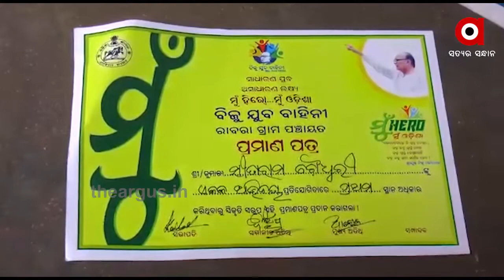ବାର୍ଦ୍ଧକ୍ୟରେ ବି ବାନ୍ଧିରଖିଛି ଅଭିନୟର ନିଶା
ଯେଉଁ ଚରିତ୍ରର ପୋଷାକ ପିନ୍ଧିବେ ଗଳାରୁ ଶୁଭିବ ସେଭଳି କଣ୍ଠ ସ୍ୱର । ଜଣେ ଲୋକ ଭିତରେ ଭଳିକି ଭଳି ଚରିତ୍ର । ଯାହା ଆଜିର ଟିଭି ମୋବାଇଲ ଜମାନାରେ ବି ବେଶ ଲୋକପ୍ରିୟତା ଦେଇଛି ନୟାଗଡ଼ ଜିଲ୍ଲା ଓଡ଼ଗାଁର ଏକକ ଅଭିନେତା ସୀତାରାମ ଚୌଧୁରୀଙ୍କୁ.